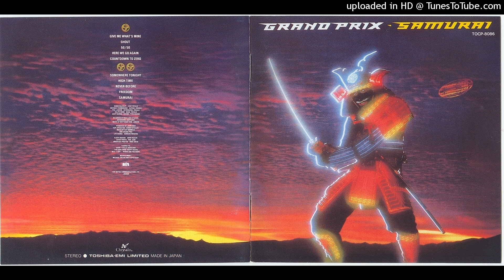Grand Prix - Somewhere Tonight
samurai - 1983 (japan reissued 1993)